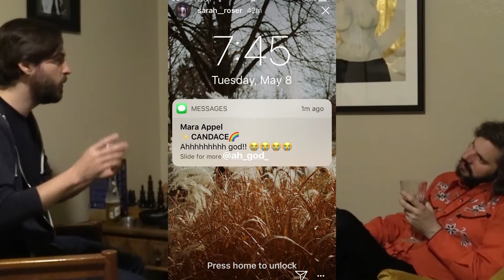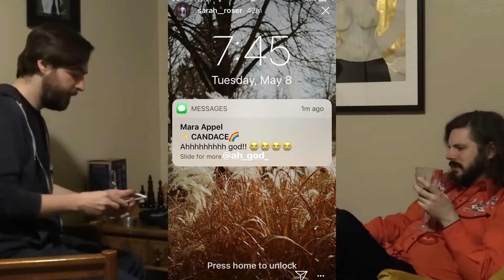Conversatin' with Jayson - Episode 1 - Austin (The Doomies)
Hey Youtube!
Here is my first video a conversation with my buddy Austin promoting his band The Doomies.

I will try to bring you more guests and more interesting content while I continue to improve.

Thanks!
Peace & Love,
Jayson